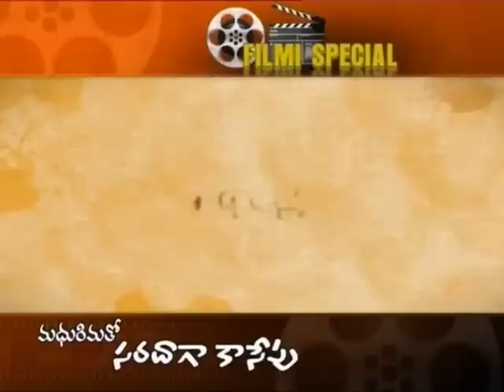Chit Chat with Heroine Madhurima - Saradagaa Kasepu - 02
Chit Chat with Saradagaa Kasepu Movie Team - Allari Naresh & Madhurima's Saradagaa Kasepu Movie Special